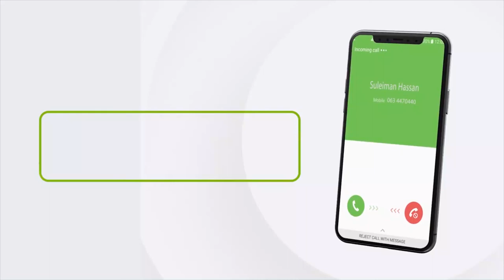Xisbiga Kulmiye oo cadeeyey mawqifkiisa wada-hadaladii khilaafka doorashooyinka...